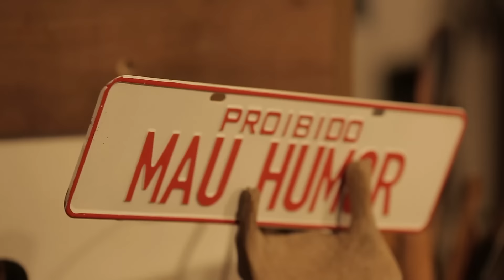O JACARÉ PEGOU O GUSTAVO TUBARÃO?! | A CASA DOS BICHOS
🏠🐶  Siga o Instagram da Casa dos Bichos, do Zé e do Dai 🐱🏠